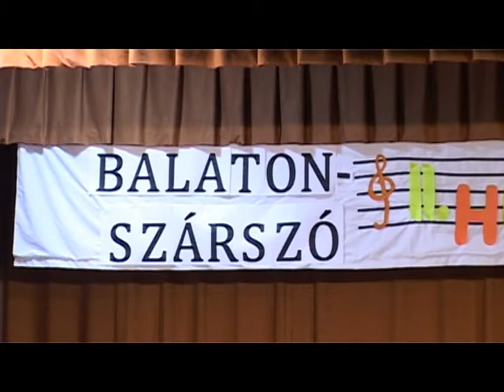II. Hang-Erő tehetségkutató verseny, Balatonszárszó